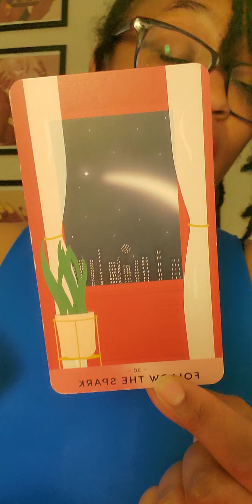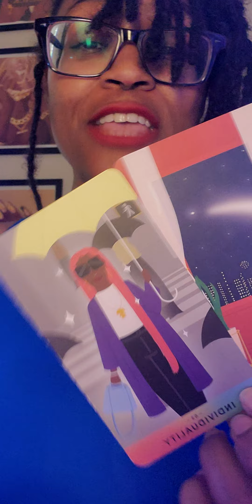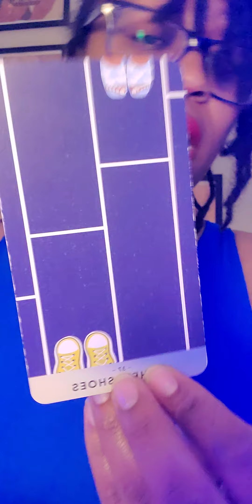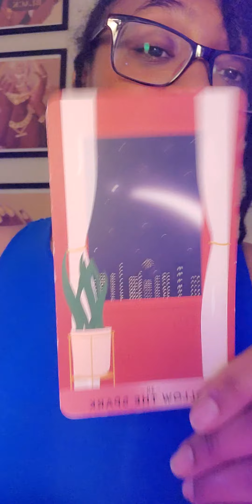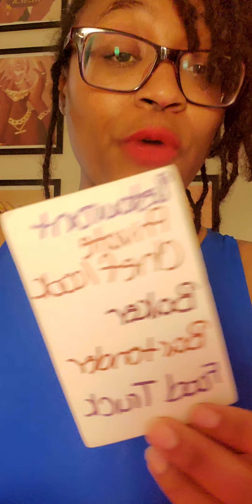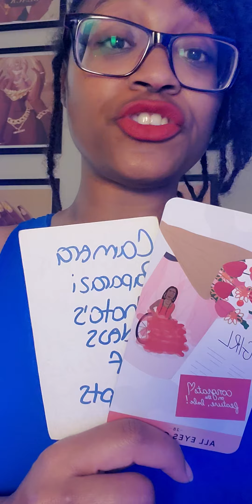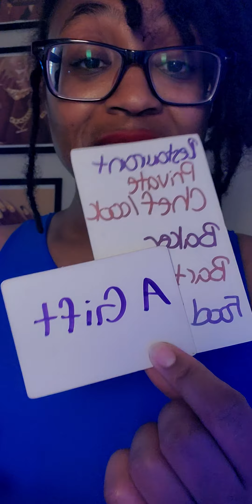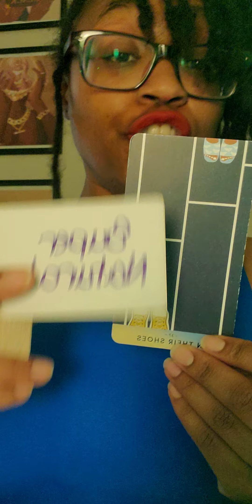YOU HAVE A MILLION DOLLAR💸 IDEA THAT WILL CHANGE THE GAME FOREVER♾️ THE WORLD SEES👀YOU🌍👠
*Nala Latrice is a Motivational Speaker who speaks about Business, Manifestation, Spirituality, Universal Laws and so much more*

🗣️Motivational Speaker 👩🏾‍💻Business Mentor
👩🏾‍🏫Manifestation Coach 🧘🏾‍♀️Spiritual Advisor
👩🏾‍🎤Hip Hop Artist 👸🏾Entrepreneur